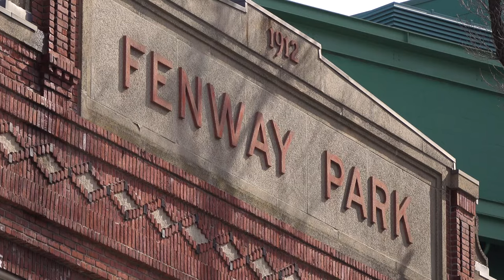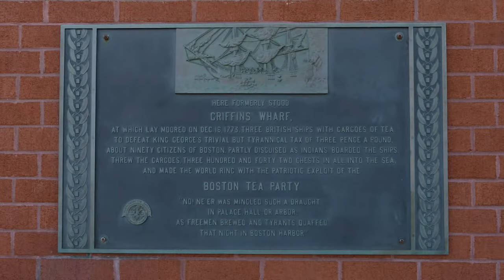250th Anniversary of the Boston Tea Party Dec 16, 2023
The United States will commemorate the 250th Anniversary of the Boston Tea Party on December 16, 2023. Dubbed by John Adams as the “most magnificent movement of all”, the Boston Tea Party is one of the nation’s most iconic events and one that propelled America down the road to revolution.

To commemorate this iconic event, a multitude of organizations are working together to create a commemorative year (December 16, 2022 - December 16, 2023) of public engagement, dynamic programming, special exhibits, events, installations, and performances. This year of commemorations will feature unprecedented levels of collaboration between organizations across Boston and the Commonwealth of Massachusetts including museums, schools, and historical organizations, in addition to Boston’s arts, tourism, and hospitality industries. The year will culminate in a grand-scale, live reenactment of the Boston Tea Party on December 16, 2023.